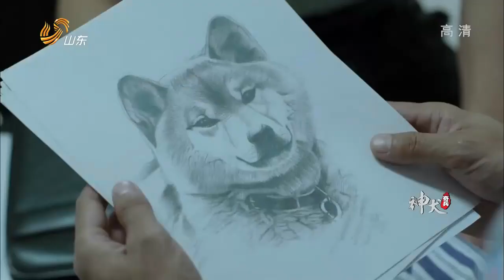Những ký ức về liên đội 3 vẫn còn mãi trong trái tim những người lính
Bộ phim Quân Khuyển Kỳ Binh gây tiếng vang lớn và đứng top rating tại Trung Quốc mang tới cái nhìn cận cảnh và vô cùng chân thực về thế giới của những chú chó “Quân Khuyển”, đặc biệt là quá trình huấn luyện khắc nghiệt cùng những nguy hiểm mà những siêu đồng đội của quân nhân này phải trải qua.